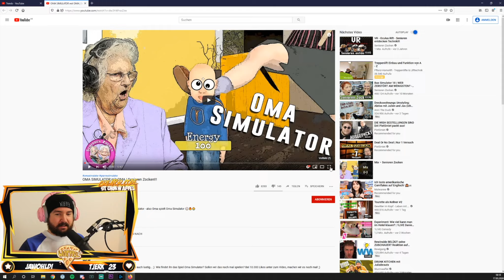Sturmwaffel REAGIERT auf SENIORENZOCKEN spielen OMA SIMULATOR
♥Waffelbande♥

*Mit allen * gekennzeichneten Links verdiene ich Geld durch Verkäufe und dies ist demnach als Werbung zu markieren